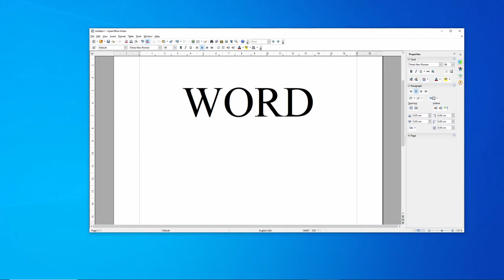Only through me